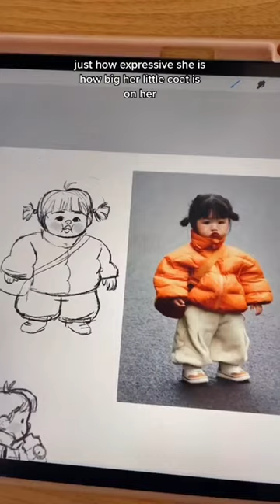drawing the cutest little girl